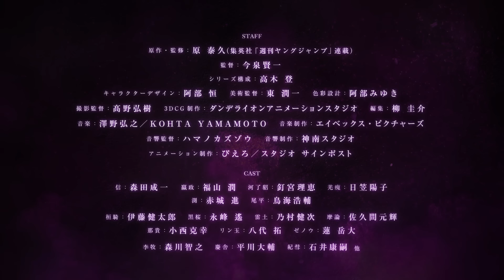TVアニメ「キングダム」第5シリーズ ティザーPV | 2024年1月6日(土)24:00～放送開始！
絡み合う策謀が大樹林を飲み込む、[対趙国]黒羊丘の戦いが幕を開ける──。

▶2024年1月6日(土)24:00～NHK総合にて放送予定。
※放送予定は変更になる場合がございます。

【第5シリーズ 全体あらすじ】
紀元前、中国西方の秦国。
今は亡き親友・漂と夢見た「天下の大将軍」を志す元・下僕の信は、
少年の頃、秦王の座を巡るクーデターに巻き込まれ、第31代秦王・嬴政と運命的に出会った。

秦軍所属の「飛信隊」隊長として戦場に身を置く信は、嬴政とともに、誰も成し遂げたことのない「中華統一」を目指し、
同世代の将である蒙恬や王賁らと切磋琢磨しながら着実に出世を重ねてゆく。
一方、若くして秦王の座に就いた嬴政もまた、じっくりと宮廷内で力を蓄え、
ついには相国・呂不韋から国の実権を奪還。これによりいよいよ宿願・中華統一へと本格的に乗り出すこととなる。
中華統一に向けた新たな拠点とするため、趙国にある「黒羊丘」の攻略を狙う秦軍。
信率いる飛信隊も攻略戦に加わるが、この戦いで秦軍の総大将を務めるのは「残虐非道のカリスマ」と呼ばれ、勝つためならば非道な手段も厭わない桓騎だった。
対する趙軍総大将は、稀代の天才軍師・李牧から信頼され、「沈黙の狩人」との異名を持つ慶舎。
互いに底知れぬ恐ろしさを秘めた総大将の下、要所・黒羊丘を巡る攻防戦が始まる！

【スタッフ】
原作・監修：原 泰久（集英社 「週刊ヤングジャンプ」連載）
監督：今泉賢一
シリーズ構成：高木 登
キャラクターデザイン：阿部 恒
美術監督：東 潤一
色彩設計：阿部みゆき
撮影監督：髙野弘樹
3DCG制作：ダンデライオンアニメーションスタジオ
編集：柳 圭介
音楽制作：エイベックス・ピクチャーズ
音響監督：ハマノカズゾウ
音響制作：神南スタジオ
アニメーション制作：ぴえろ／スタジオ サインポスト

【キャスト】
信：森田成一
嬴政：福山 潤
河了貂：釘宮理恵
羌瘣：日笠陽子
渕：赤城 進
尾平：鳥海浩輔
桓騎：伊藤健太郎
黒桜：永峰 遙
雷土：乃村健次
摩論：佐久間元輝
那貴：小西克幸
リン玉：八代拓
ゼノウ：蓮岳大

李牧：森川智之
慶舎：平川大輔
紀彗：石井康嗣
他

©原泰久／集英社・キングダム製作委員会